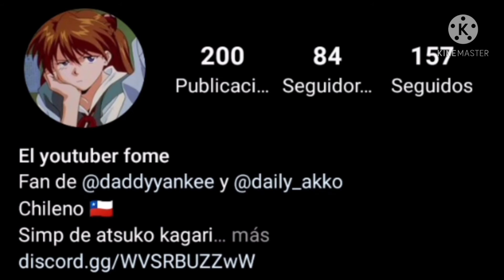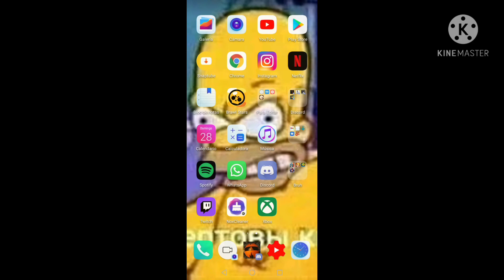Como salir de youtube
tutorial completo bobux free buscar